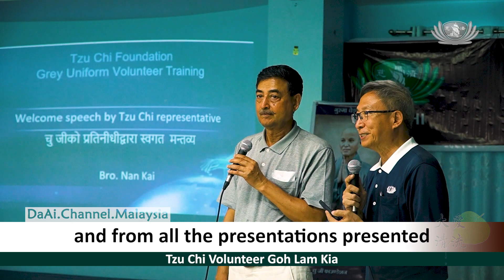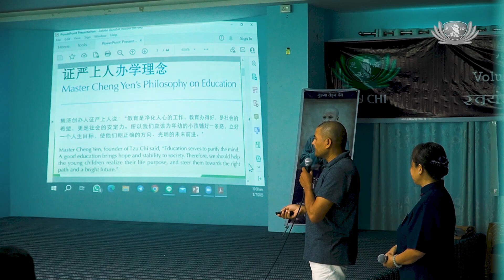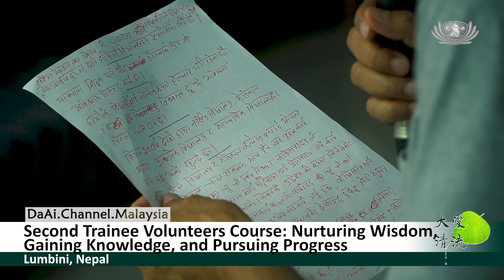Second Trainee Volunteers Course: Nurturing Wisdom, Gaining Knowledge, and Pursuing Progress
In this year's second trainee volunteer training course and the first training course for new volunteers in Nepal, local volunteers Mukunda and Liumani acted as emcee and lecturer, and the entire process was conducted in Nepali. This was done to help local volunteers understand the essence of the training. This introduction of righteous thoughts aims to nurture exemplary Jing Si disciples in Buddha's hometown.